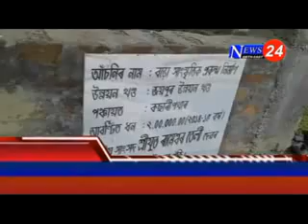একেদিনাই ২৮ টা পথৰ আধাৰশিলা